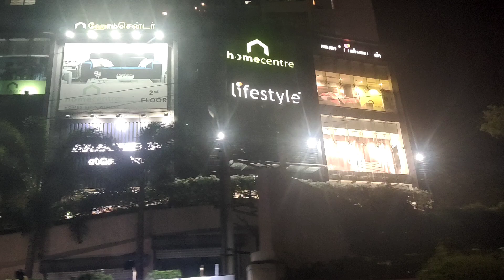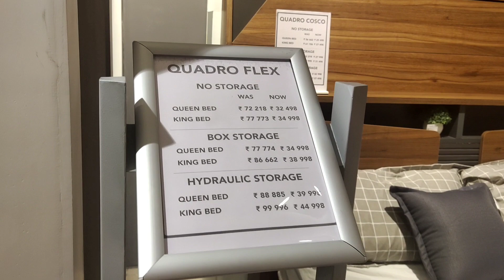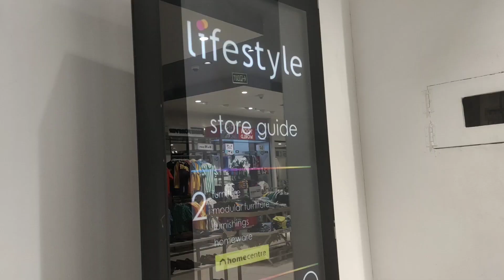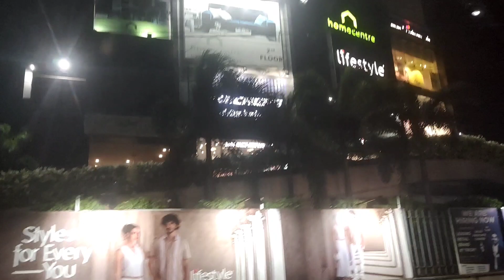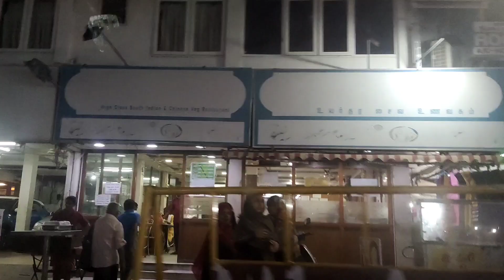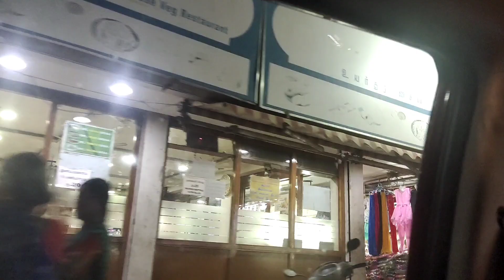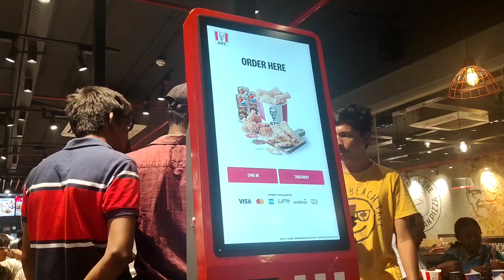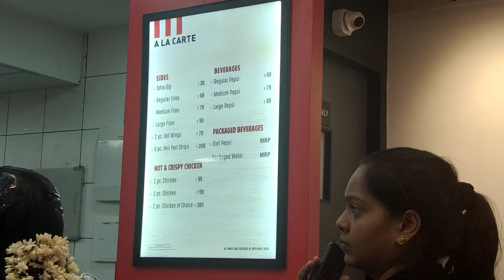Lifestyle Shopping | Baybee Skate unboxing